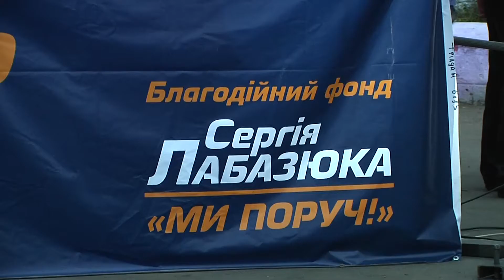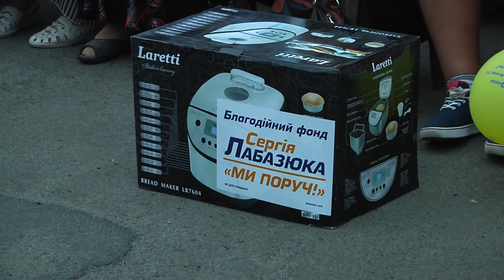Народне святкування у Давидківцях